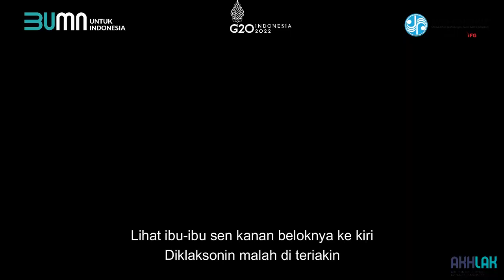CABANG KALIMANTAN SELATAN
Dalam rangka menyambut Acara Halal Bihalal Idul Fitri 1443 serta sebagai salah satu cara merayakan hari kemenangan setelah puasa Ramadan. Salah satunya cara meryakannya adalah ucapan pantun Idul Fitri 2022, maka Divisi Human Capital akan mengadakan kegiatan lomba dengan ketentuan sebagai berikut :

Lomba Pantun Ucapan Idul Fitri Tahun 2022
Durasi Kegiatan :
Pengumpulan video : 8 Mei 2022 Jam 12.00 WIB